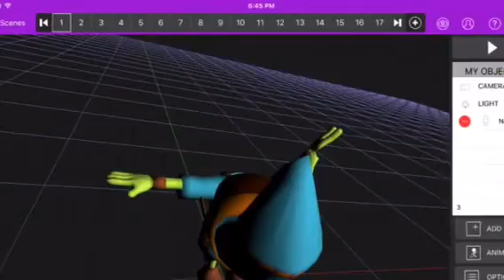The return of Afton part 1 BETA